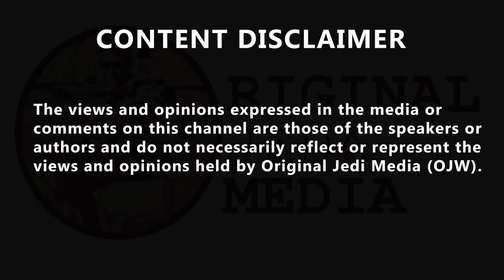James O’Brien brands Richard Sharp, The latest man whose entire life has been polluted by Boris John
James O’Brien brands Richard Sharp: ’The latest man whose entire life has been polluted by Boris Johnson.’ Criticising the corruption of the last Tory administration, James has described the appointment of Richard Sharp to Chairman of the BBC as a “blatant and transparent power grab." Following the resignation of Richard Sharp as chairman of the BBC, James O’Brien told listeners: “Richard Sharp becoming the latest man whose entire life has been polluted by his proximity to Boris Johnson.” Richard Sharp has resigned after he was found to have breached the code for public appointments. Mr. Sharp said the report into his appointment found that he did not disclose his involvement in facilitating an £800,000 loan guarantee to the then-Prime Minister Boris Johnson. During his departing speech, Mr. Sharp said that he was resigning to stop “this matter” from becoming “a distraction from the corporation's good work.” During his instant reaction, James said: “My goodness, today’s conversation could be about so many different things… are you bored of Boris Johnson? This is still his legacy everything he touched turned to… I can’t say that word on the radio. “Many people are still not ready to recognize this attempt, this power grab, this absolutely blatant and transparent attempt to sell Channel Four, to populate the BBC with their own people, to put their own people in charge of commercial broadcasting organizations." Describing the absurdity of his appointment James said: "Up popped this fella who had already seen his attempts to get onto the board come to absolutely nothing, during what you have to presume was a more independent appointment process.” The report found that Sharp’s appointment would create the "risk of a perception that Sharp would not be independent of the former Prime Minister if appointed". Mr. Sharp, a Conservative donor, apologised for not mentioning the "potential perceived conflict of interest."